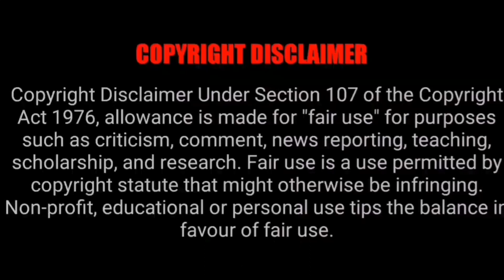Gpmuthu Son THUG LIFE Video |Thug life Tamil | PART 1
SURYA ROWDY BABY ARREST | GP MUTHU TIK TOK SURYA NEWS today, gp muthu prank

Gpmuthu video
Gpmuthu Thug life Tamil
Thug Life

We make these videos with the intention of educating others in a motivational/inspirational form. Our understanding is that it is in correlation to Fair Right Use, however given that it is open to interpretation, if any owners of the content clips would like us to remove the video, we have no problem with that and will do so as fast as possible.

Thanks u